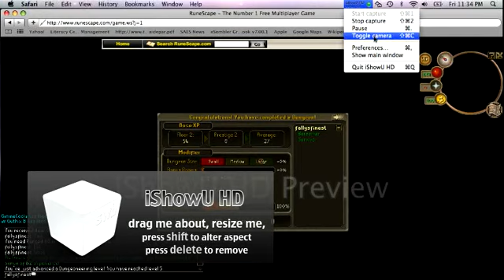dungeoneering level 5 woot!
i get lvl 5 dungeoneering

i dont own runescape
O_o